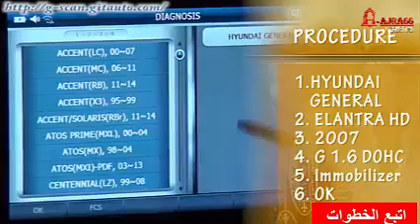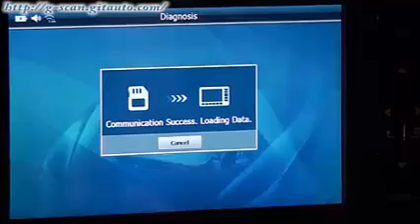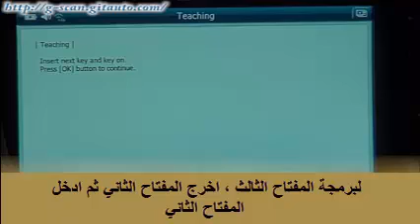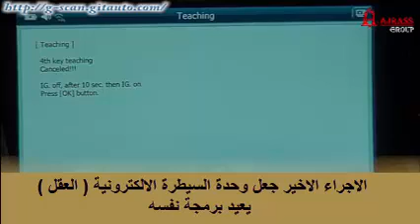G-scan طريقة برمجة المفاتيح - معاً نحو الاحتراف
الابداع المتواصل مع اجهزة G-SCAN طريقة برمجة مفاتيح سيارات هيونداي وكيا ، شرح توضيحي من الشركة بضمان نجاح 100% ولعدة مفاتيح مع مجموعة الاجراس تعلم اسرار وخبايا البرمجة ... انتظرونا و جديد G-SCAN